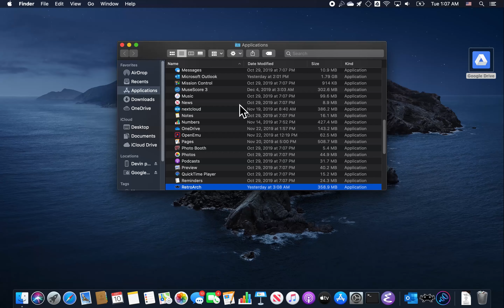RetroArch - Accessibility Demonstration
In this video, blind user Devin Prater demonstrates starting up RetroArch with the new accessibility feature, configuring it, and using it along with the AI Service to play Dissidia Final Fantasy for the PSP.

This feature will be part of RetroArch version 1.8.2, and it's also available right now in nightly versions.